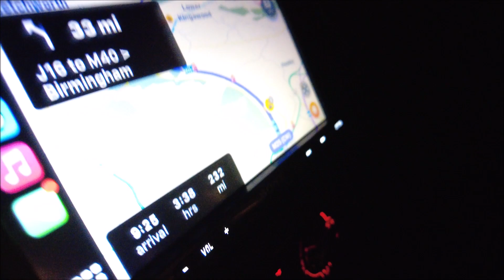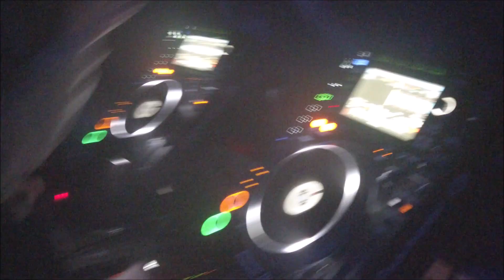ALBZZY (& FRIENDS) IN: MANCHESTER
Full recap of Albzzy @ Bass Sensei Manchester, supported by Bopahh, Sando & Birdy.